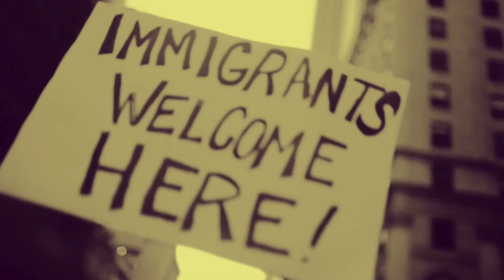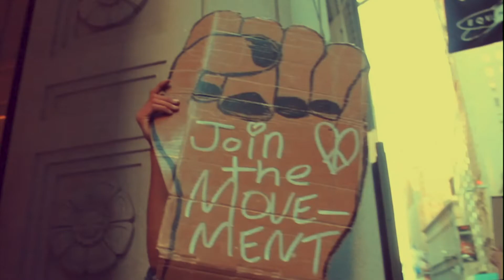Mike Holloway | Common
SONG : Common
ALBUM : The Last of the Myriad (2023)
WRITTEN : 2009

Written by : Mike Holloway
Lyrics : Mike Holloway
Vocals by : Mike Holloway
Guitar : Mike Holloway
Produced by : Colin Elliot

🅿️ KOBOLT MUSIC LONDON 2023